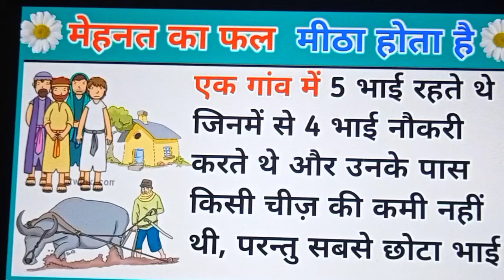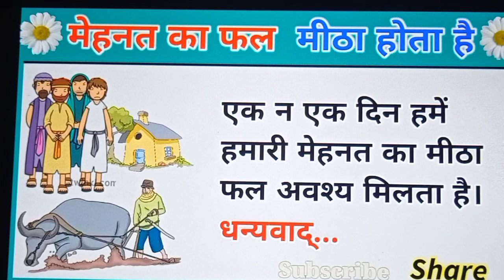Mehnat ka phal 🍇 meetha hota h /story in hindi/Inspirational story